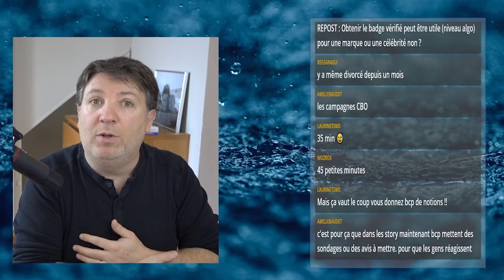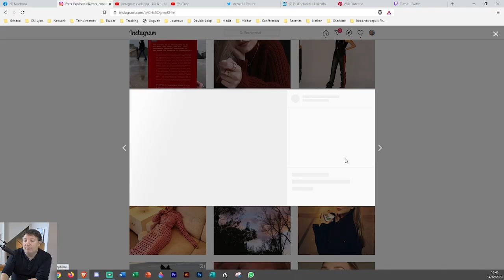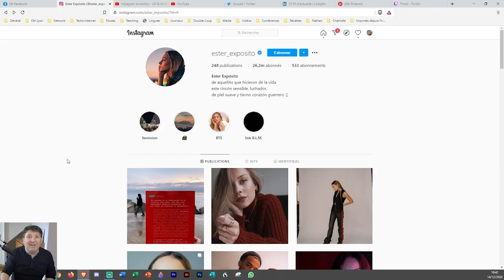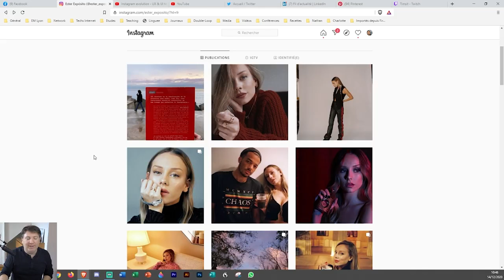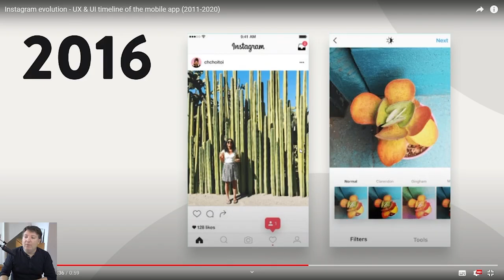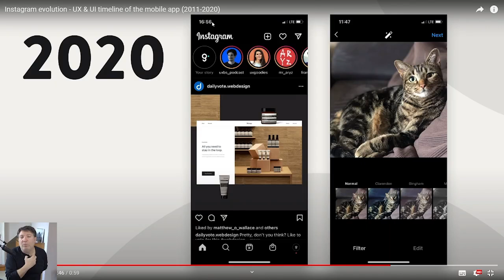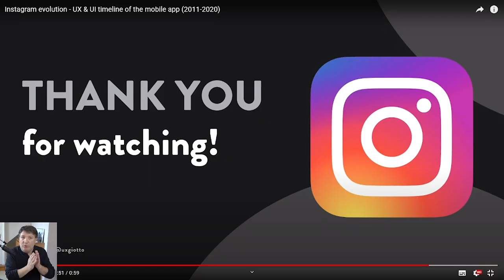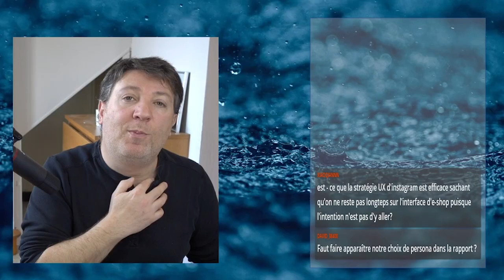Comment réussir sur Instagram en 2022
🔽🔽 INFORMATIONS 🔽🔽

🔽🔽 INFORMATIONS 🔽🔽